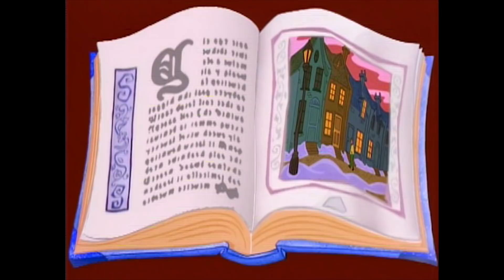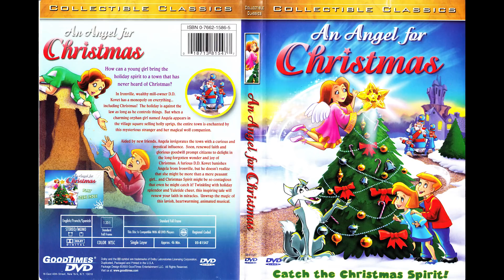An Angel for Christmas (Goodtimes) - Phelous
An Angel comes a to town run by an evil flange factory, whose owner totally isn't a Scrooge stand in, which has banned Christmas. But she forgets she's an Angel until the end.